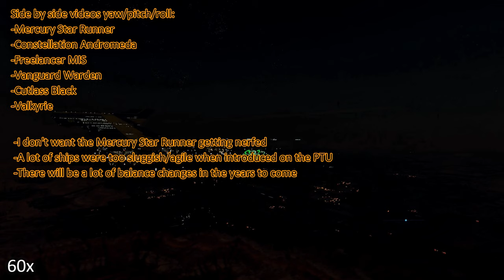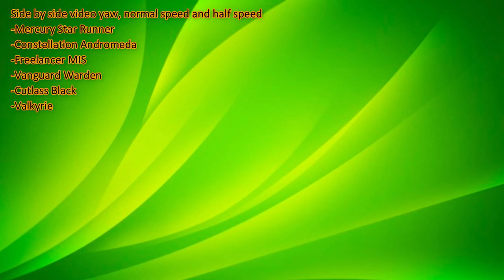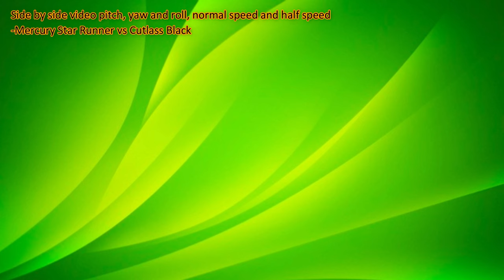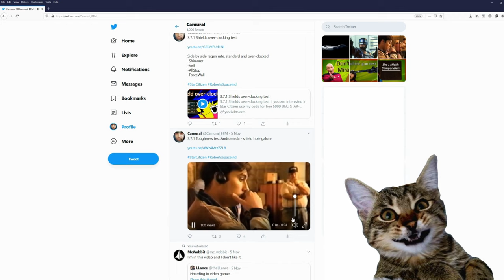3.11.1 H PTU Side by side yaw/pitch/roll, Mercury and other ships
3.11.1 H PTU Side by side yaw/pitch/roll, Mercury and other ships

Music
Vibrant Bliss instrumental
Cody Martin

Comet Alexandria instrumental
Cody Martin

Cloud Nine Peak instrumental
Cody Martin

Outro
Touch The Sky instrumental
Matt Wigton

Spectrum: Camural

PC specs:
Intel 900P Optane NVMe PCIe 280GB SSD
1 TB SSD
3 TB HDD
1440p 144Hz 27inch main monitor